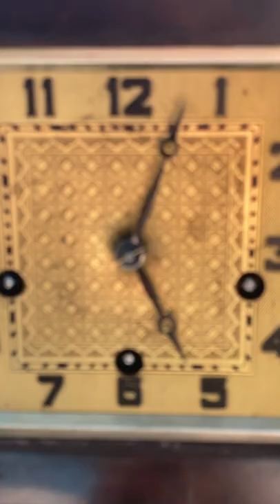1928-1932 Miniature Gustav Becker Westminster Chime Mantel Clock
Welcome to the Singing Clockery, a channel dedicated to antique and vintage mechanical clocks. Thanks for stopping by!

Presented today is this Westminster chiming mantel clock, made by the Gustav Becker clock company out of Germany between 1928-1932. This clock features Gustav Becker's "Mignon" movement, which is a miniature movement for very small cases.

Although quite diminutive, this is still a three-train, spring-powered, pendulum-driven movement, which runs for about eight days on a winding. It chimes progressively longer segments of the Westminster melody every fifteen minutes, culminating with the full tune at the top of the hour. It then strikes the number of hours on a three-note chord.

Because of the very small size of the clock, the chime rods inside are exceptionally short, producing a very high, almost bell-like sound. Adjusting hammer chatter on this clock has proven to be nearly impossible, as even when I think I've gotten the cleanest possible sound, some bouncing inevitably occurs. Nonetheless, this is a truly lovely example of Gustav Becker's work.